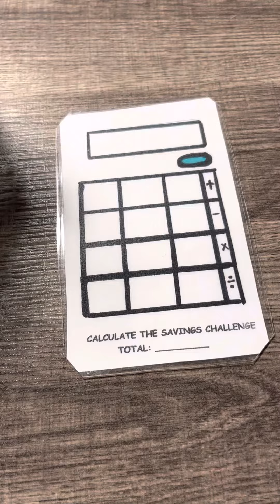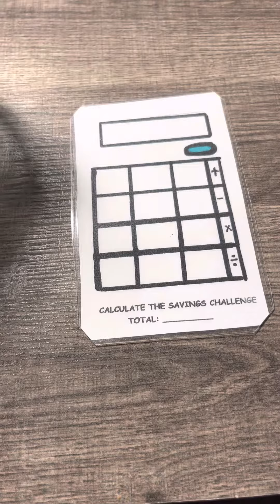NEW SAVING CHALLENGE|| PENNIES MAKE DOLLARS